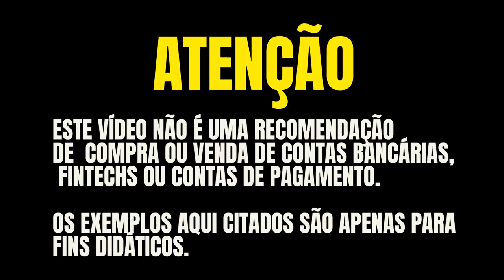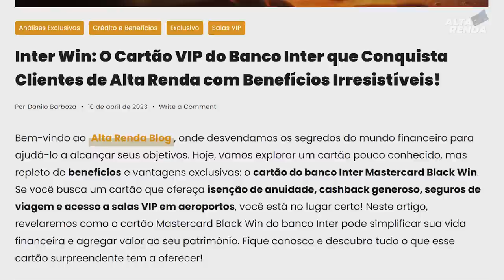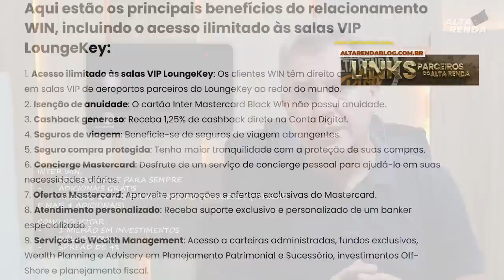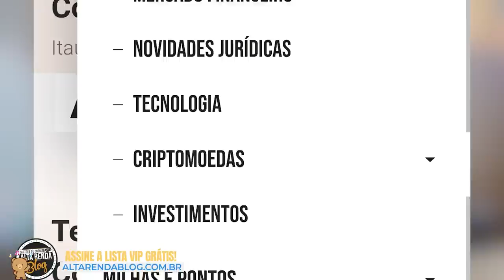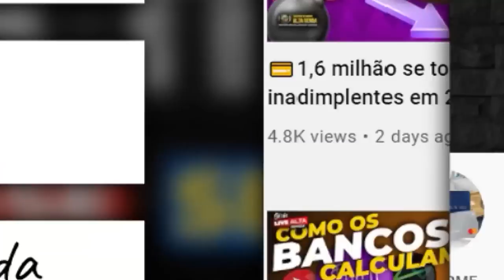💳INTER MASTERCARD BLACK WIN, UM DOS MELHORES CARTÕES DO BRASIL EM CASHBACK E ACESSOS ILIMITADOS